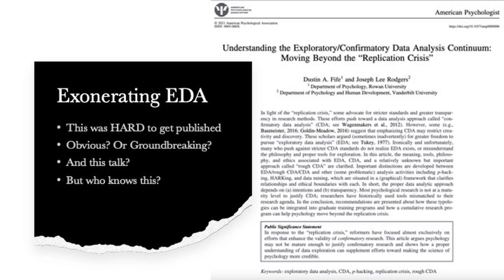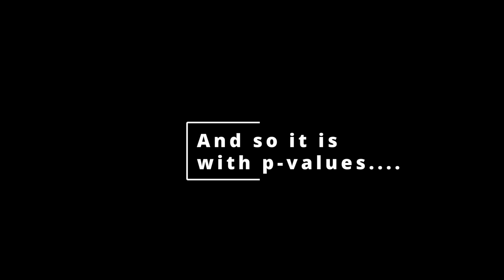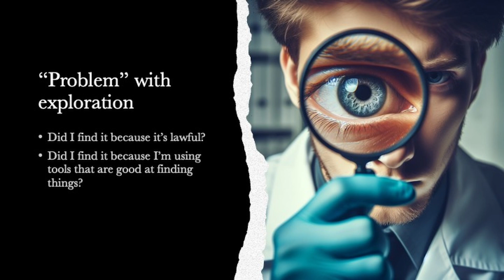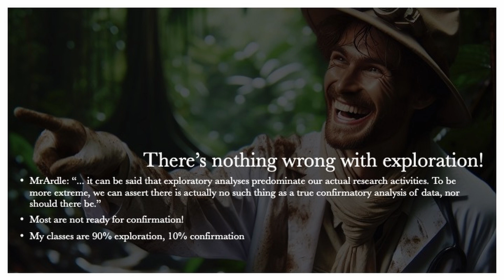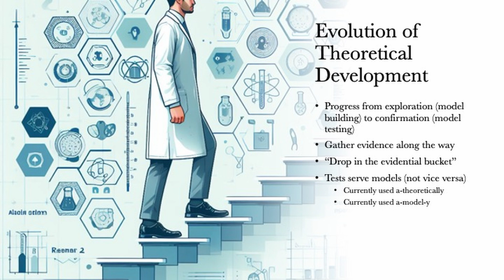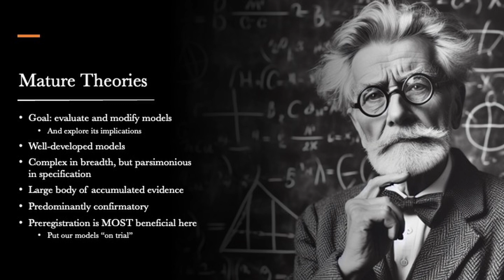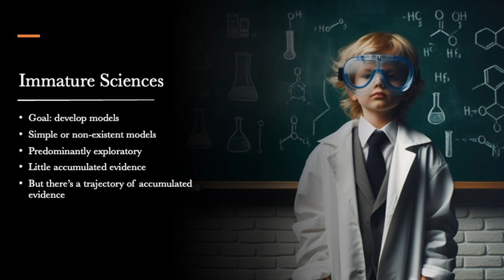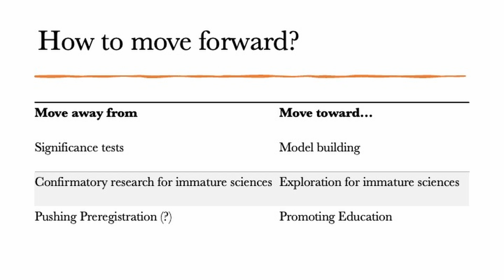Is pre-registration pointless? My talk to the Royal Society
Come take a class with me!

And here's a paper I wrote about my eight step approach to data analysis